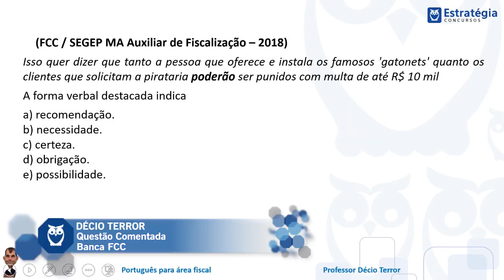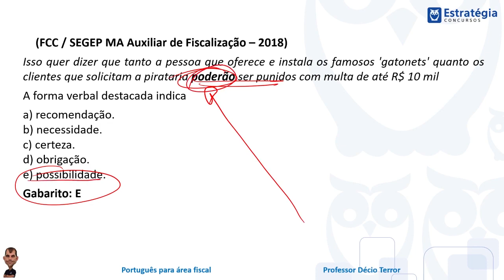Questões Comentadas - Banca FCC